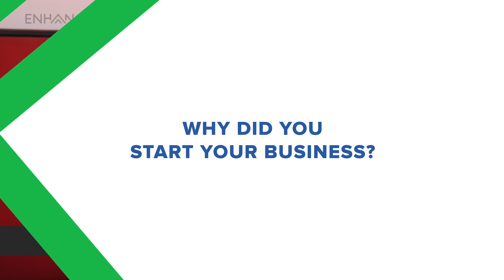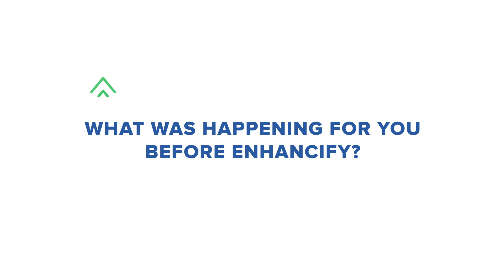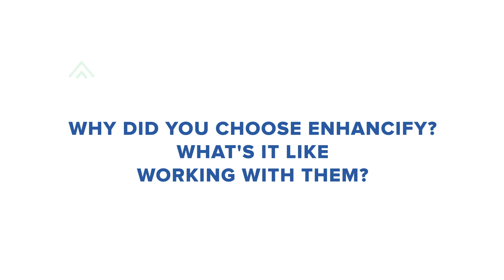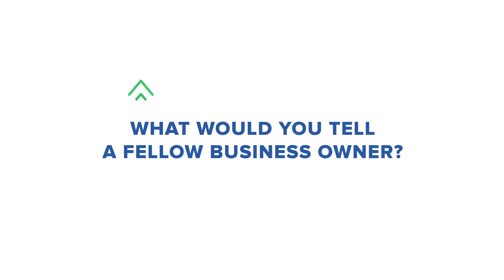Enhancify Review: Kimba Garcia, CEO of RKG Roofing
Listen to Kimba Garcia's full customer story and review of Enhancify.

Kimba Garcia, along with her husband Robby Garcia, are the co-CEO's of fast-growing RKG Roofing & Construction in the Dallas-Fort Worth area. They are true operators - sophisticated, growth-minded owners well on their way to building an empire and legacy, not just a business.

0:27 - Why did you start your business?
1:08 - What are your challenges as a business owner?
1:47 - What was happening for you before Enhancify?
3:17 - Why did you choose Enhancify? What's it like working with them?
5:44 - What results have you seen? How has Enhancify impacted your business?
7:55 - What would you tell fellow business owners?